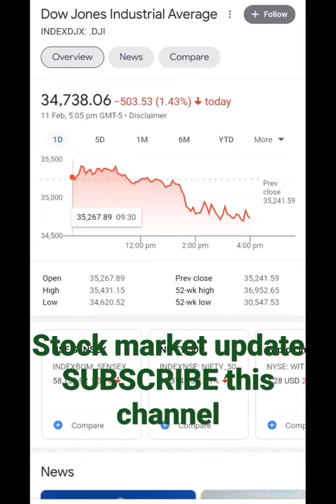Dow Jones Crash -503 😱 Share खरीदने का बेहतरीन मौका।stockmarket Today indian market holiday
NSE
LIC
LIC IPO
LIC STOCK
sensex
IPO
ADANI
ADANI WILMAR
ADANI POWER
ADANI SHARE
SBI
dow Jones crash
new india
nifty bank
Stock
Dow Jones
Share market
Hdfc Bank Share
Meta Share Crash
Stock Market Crash
 Wipro share
Live updates
hdfc bank
hdfc bank latest update